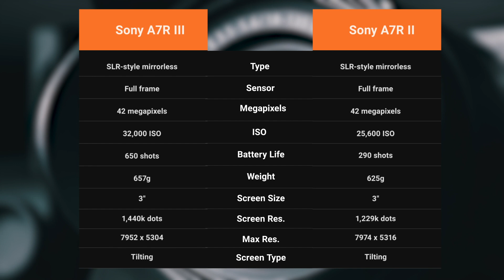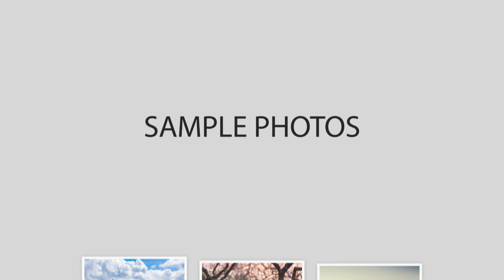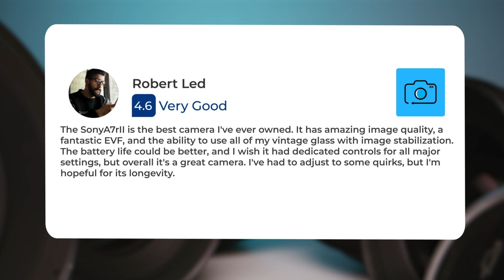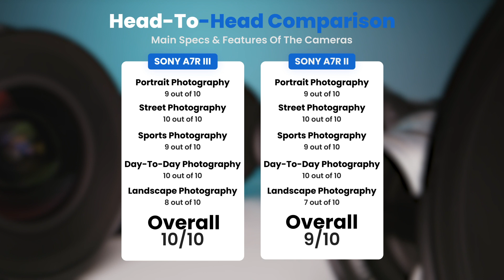Sony A7R III vs Sony A7R II: Which Camera Is Better? (With Ratings & Sample Footage)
► Links to the latest prices of Sony A7R III and Sony A7R II:
► Sony A7R III
► Sony A7R II

 In this video, we did a head-to-head comparison of two popular cameras, the Sony A7R III and the Sony A7R II. We checked how they perform in street photography, portrait photography, landscape photography, day to day photography and sports photography. We also curated user reviews that already used the cameras from forums and compiled them.